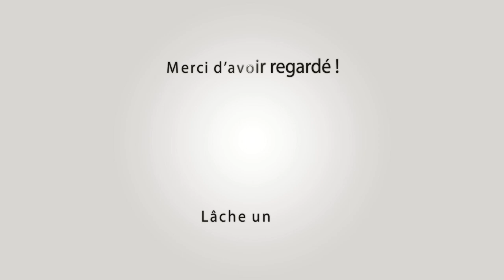BOUILLARGUES 40 taureaux 08-08-2022 🌞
~► Outro : YLLiBzify